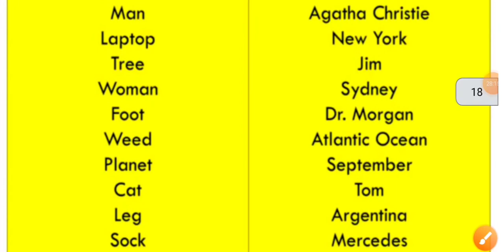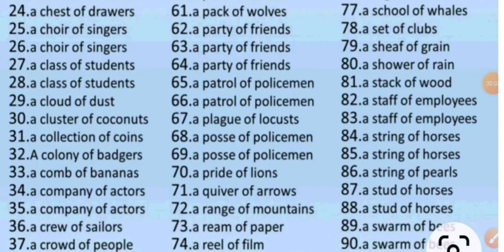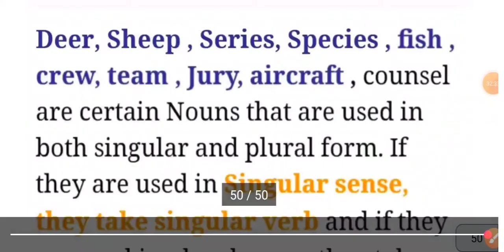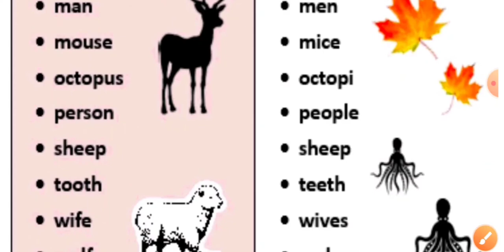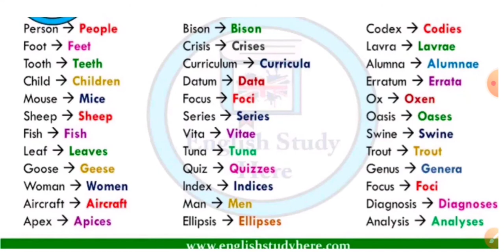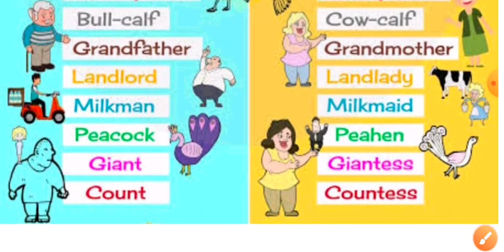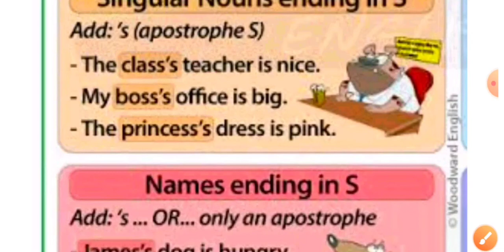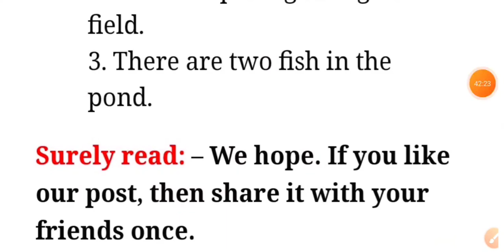Noun Noun_By_Sumit_Sir Noun_Fully_Solved Study_With_Sumit Full_Noun Noun_Lecture_2 Sumit_Sir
well played a little tricky

in this video I have told entire thing about noun

with rule
with singular plural gender sab kuch is video may

is ko pura dekoo

thanks for reaching out to description section